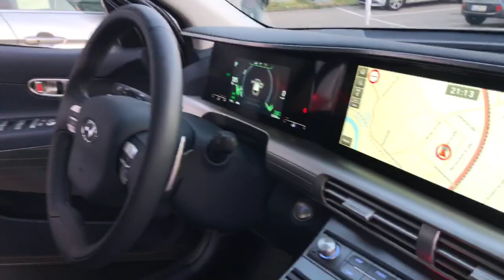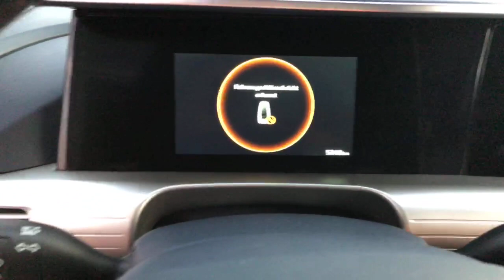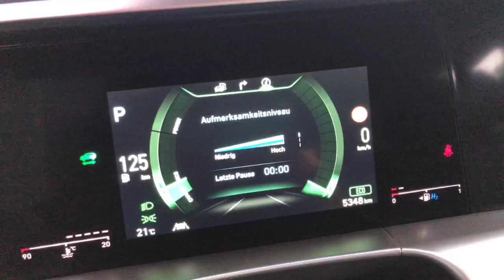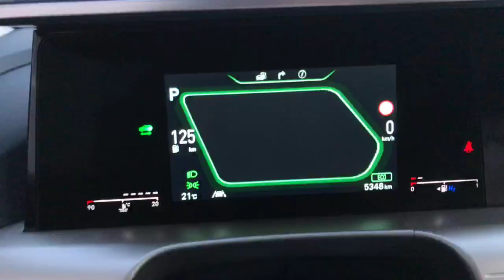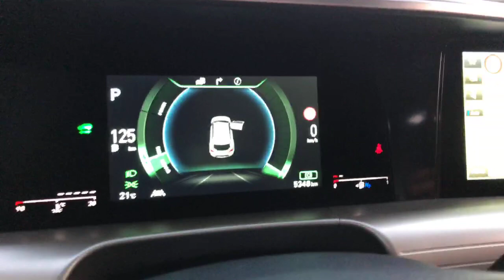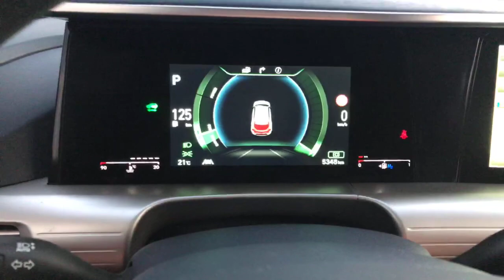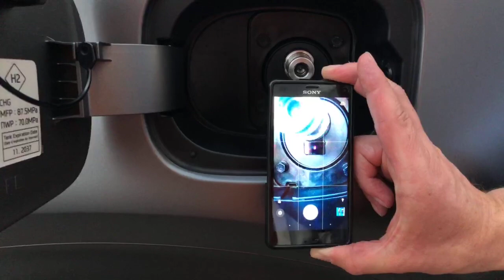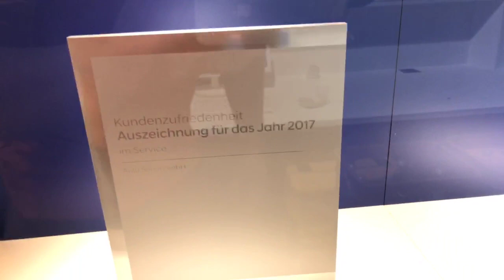Hyundai NEXO FCEV - Preview bei Auto Sangl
Am 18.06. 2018 um 20:30 Uhr war es soweit:
Der Hyundai NEXO FCEV kam schließlich doch noch an und man durfte das Fahrzeug genauer anschauen und auch dessen Innenraum bestaunen.

In diesem Video seht ihr sowohl Außen- als auch Innenraumaufnahmen des Fahrzeugs.